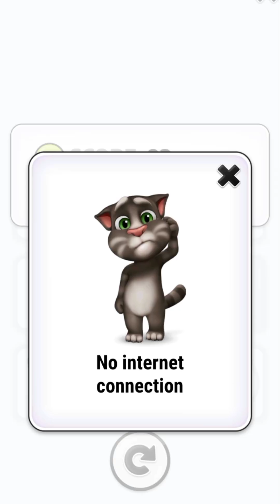🧐My Talking Tom🤓Level 937-939🤡|Chamor Games